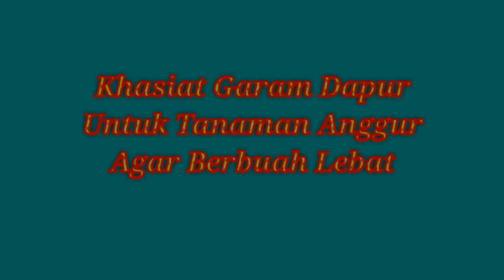INILAH Manfaat Garam Dapur Untuk Tanaman Anggur, Agar Berbuah Lebat!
Hy guys...

Tag: INI DIA! Khasiat Garam Dapur Untuk Tanaman Anggur Agar Berbuah Lebat
Manfaat garam,
Khasiat garam,
Pemberian garam,
Garam untuk anggur,
Perawatan anggur,
Memelihara anggur,